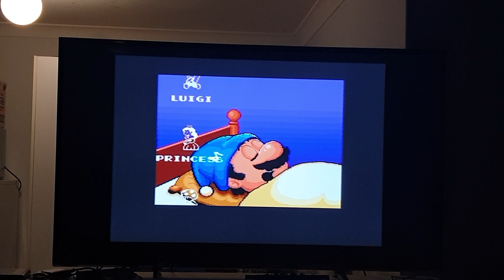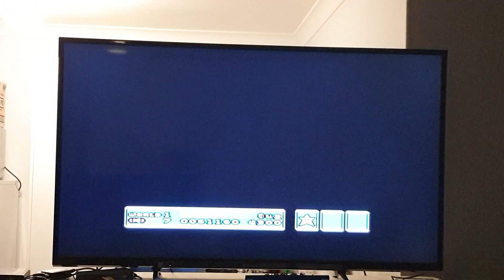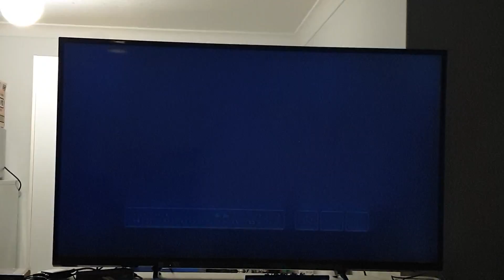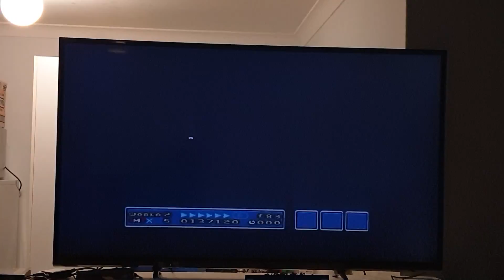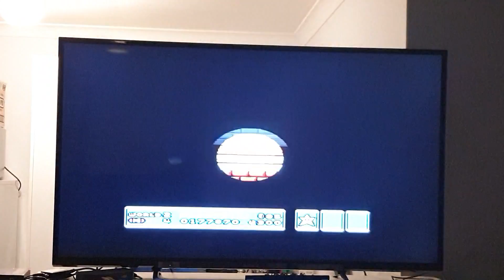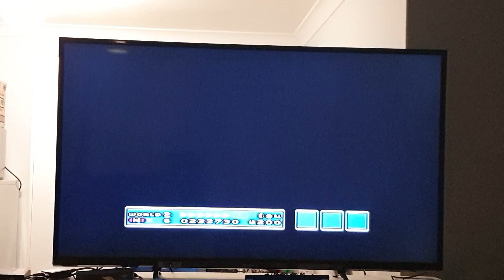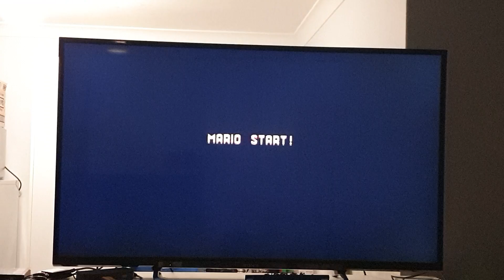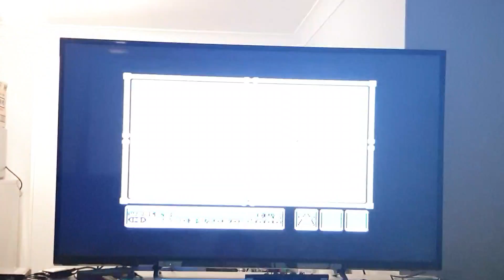Super mario allstars ☆ casual longplay (Part 4)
This is uncut and unedited. Just me playing some mario. 💖

-used Snes console, mario all stars and my phone to record (samsung note 9)